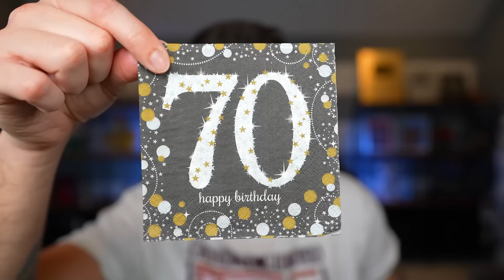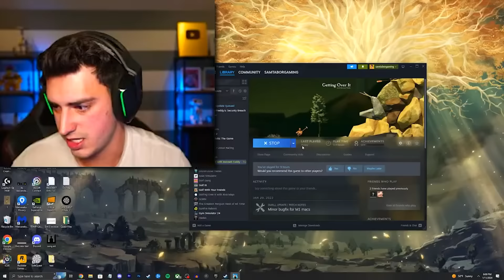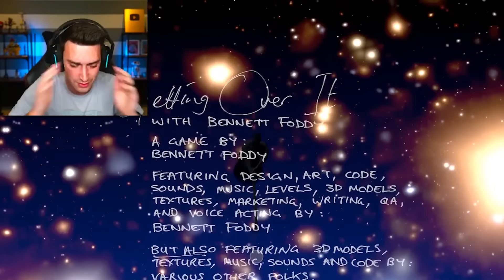I FINALLY BEAT GETTING OVER IT (15 hours later...)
Guys, I finally did it. I beat Getting Over It! This was seriously the hardest thing I've ever done, with a total of 15 hours in the game. I think that means I'm just bad at it.